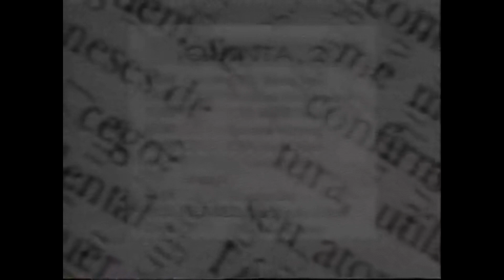TVA - ANOS 90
Fita demonstrativa da antiga operadora de TV a cabo TVA nos anos 90. Acervo: Pmantos